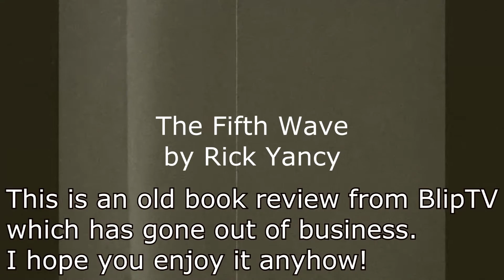Body Snatched ~ The 5th Wave book review ~ LIGHT spoilers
This video first aired March 3rd 2014 on BlipTV and on my defunct youtube channel.  I hope you enjoy it!

Aliens are invading in this exciting and suspenseful tale by Rick Yancy. Stranger still, this is a book which PCPatientZero actually *gasp* enjoyed!